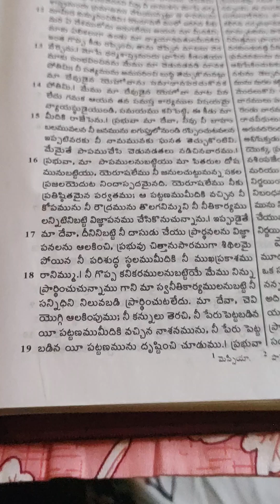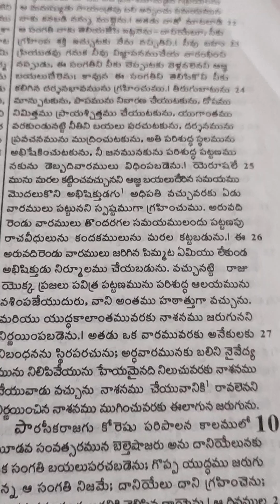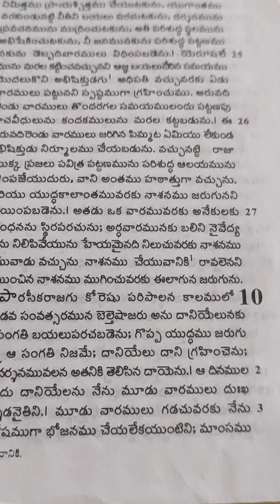Daniel. 9. Telugu